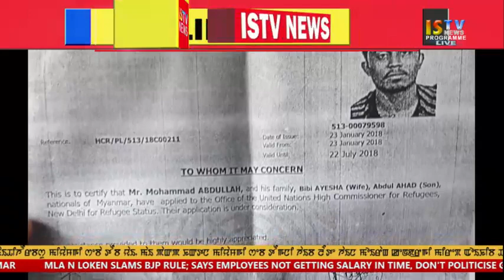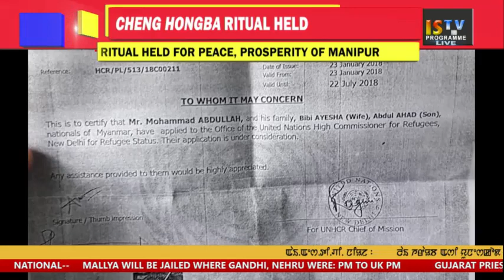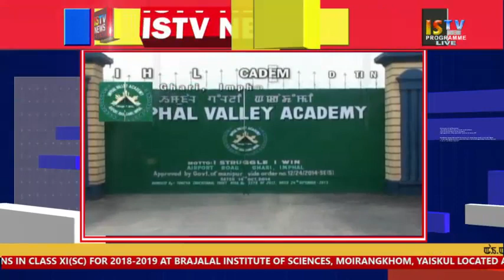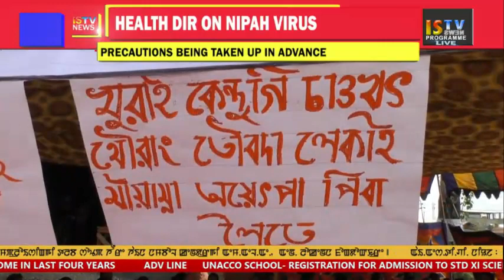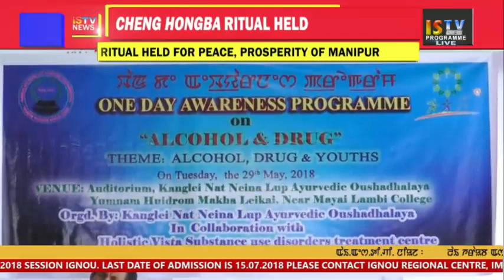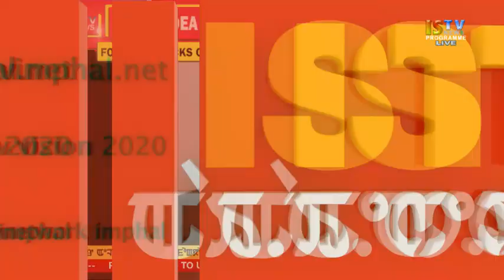29TH MAY 2018 3.PM MANIPURI NEWS